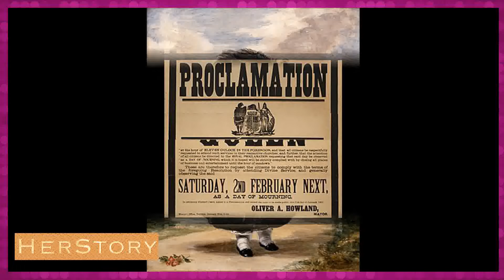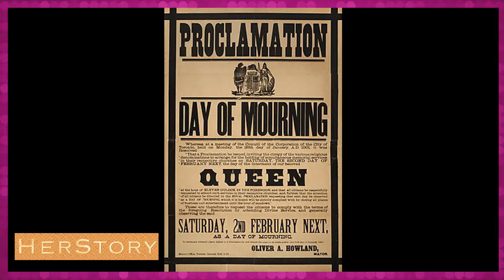Queen Victoria 00001 Queen Victoria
Victoria (Alexandrina Victoria; 24 May 1819 – 22 January 1901) was Queen of the United Kingdom of Great Britain and Ireland from 20 June 1837 until her death in 1901. Known as the Victorian era, her reign of 63 years and seven months was longer than any previous British monarch. It was a period of industrial, political, scientific, and military change within the United Kingdom, and was marked by a great expansion of the British Empire. In 1876, the British Parliament voted to grant her the additional title of Empress of India.